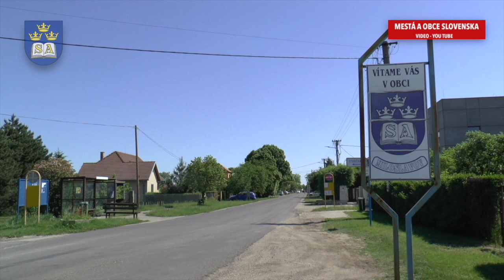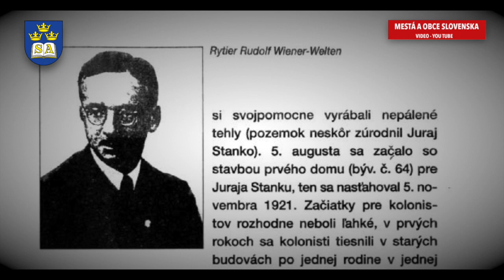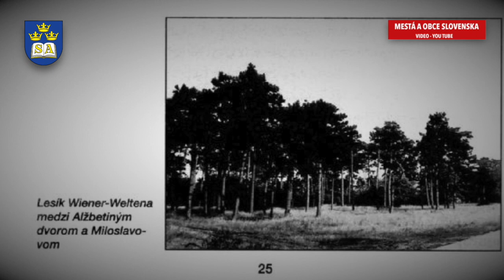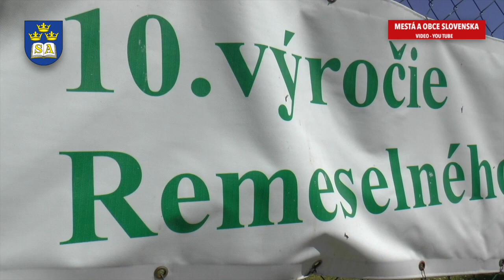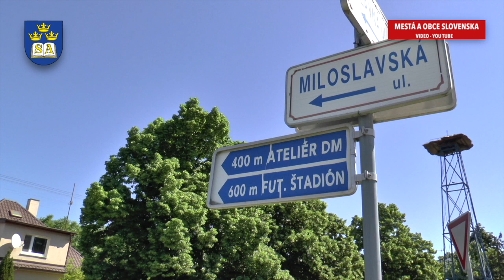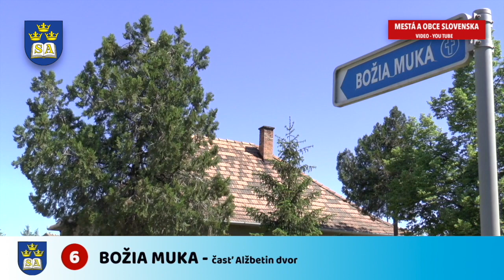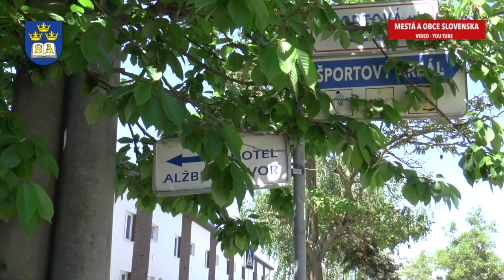MILOSLAVOV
Obec Miloslavov je situovaná na juhozápadnom Slovensku v Podunajskej nížine 20 km juhovýchodne od Bratislavy. Skladá sa z dvoch miestnych častí – Alžbetin Dvor a Miloslava, ktoré sú od seba vzdialené zhruba 2 km. S hlavným mestom Bratislava má vlakové a autobusové spojenie. Leží v nadmorskej výške 127 m. Veľkosť katastra patriaceho obci je 1019,44 ha. Prevažná časť územia je tvorená poľnohospodársky využívanou pôdou, pričom k obci prilieha aj lužný les o výmere 27 ha. Na území obce sa rozkladá vodná plocha – štrkovisko – o výmere 67,45 ha.
Prechádzka ulicami miest a mestečiek na Slovensku - Tipy na výlety. Inšpirujte sa a cestujte!